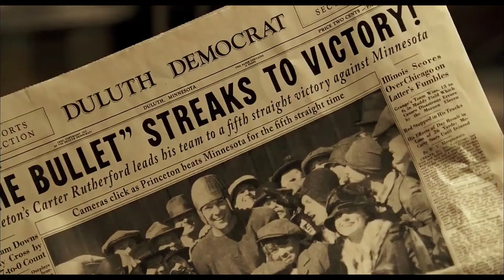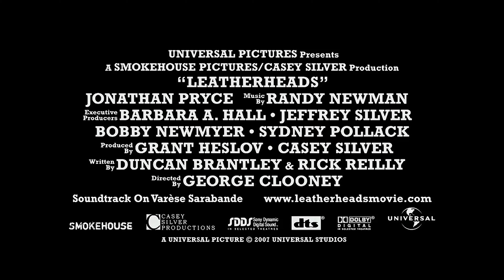Movie Trailer | Leatherheads (2008)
Leatherheads is a 2008 American sports comedy film from Universal Pictures directed by and starring George Clooney. The film also stars Renée Zellweger, Jonathan Pryce, and John Krasinski and focuses on the early years of professional American football. The film was released on April 4, 2008. It received mixed reviews from critics and grossed just $41 million against its $58 million budget.

In 1925, Jimmy "Dodge" Connelly (George Clooney) is captain and 10 year veteran of the Duluth Bulldogs, a struggling professional American football team in which he holds the all time rushing record with 8,703 career yards. Dodge is determined to save both his team and pro football in general when the players lose their sponsor and the league is on the brink of collapse. He convinces Princeton University's college football star, Carter "the Bullet" Rutherford, to join the Bulldogs, hoping to capitalize on Carter's fame as a decorated hero of the First World War (like Alvin York, he single-handedly captured a large group of German soldiers). In addition to his legendary tales of combat heroism, Carter has dashing good looks and unparalleled speed and skill on the field Rushing for over 2,500 yards in college. As a result of his presence, both the Bulldogs and pro football in general begin to prosper.